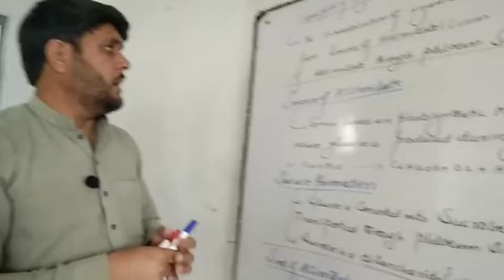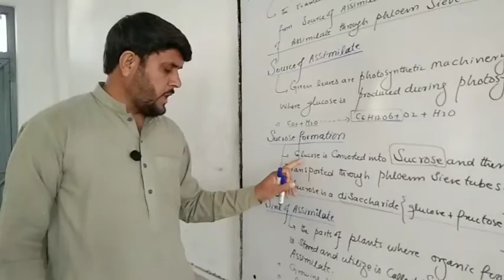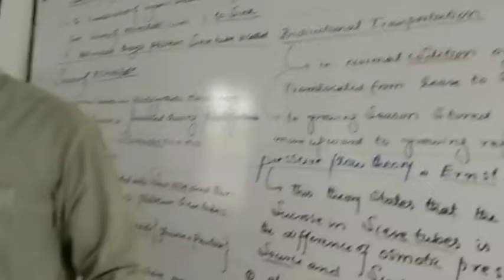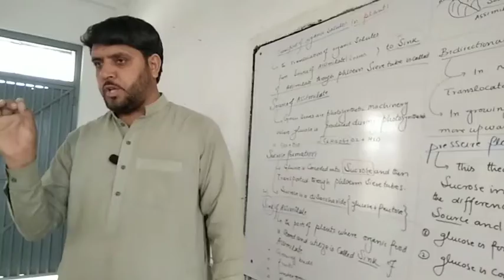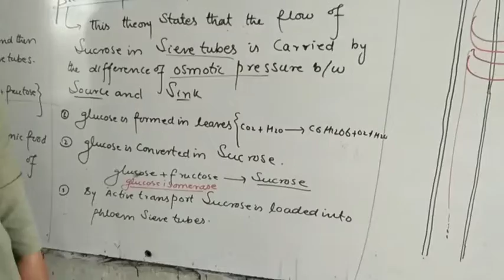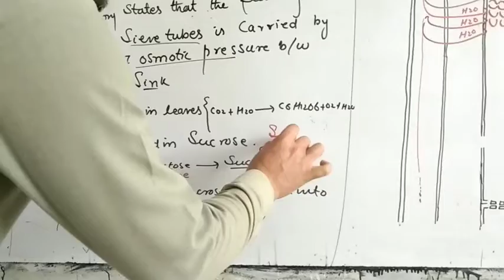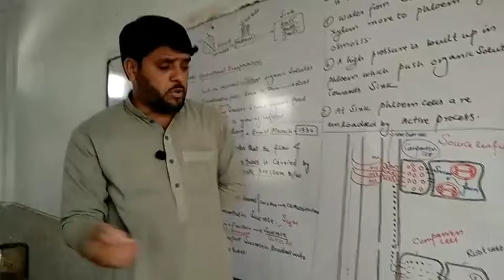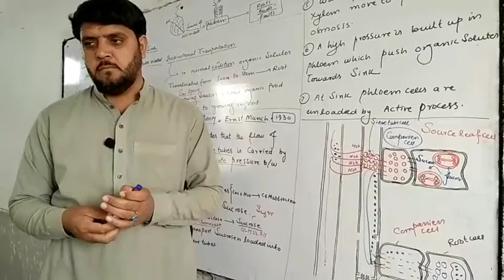pressureflowtheory bysaeed#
what are the main points of pressure flow theory?